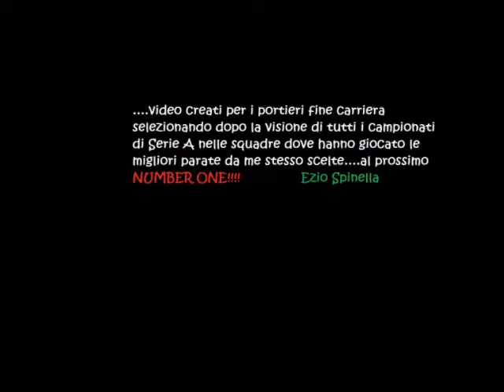Poleksic Vukasin Parate dal 2003 al 2004 - Lecce